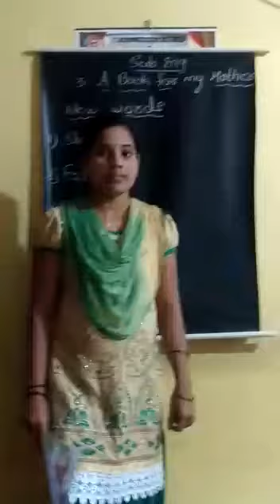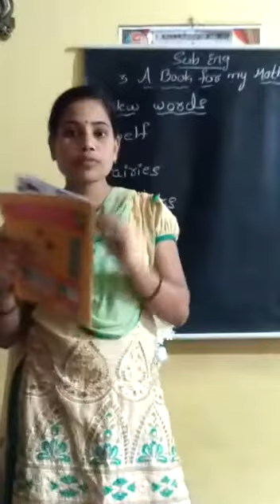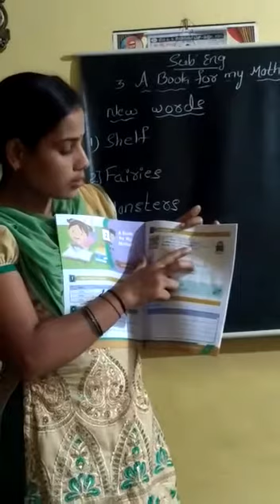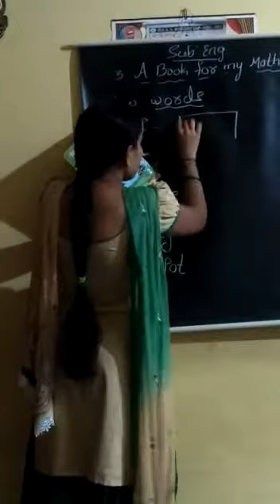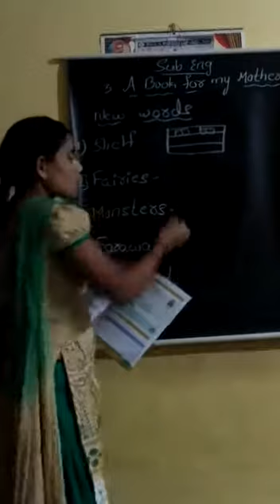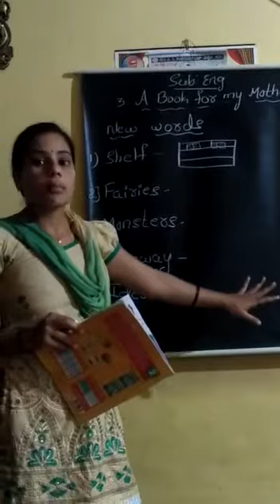A book for my mother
Video from kavitarsarvi